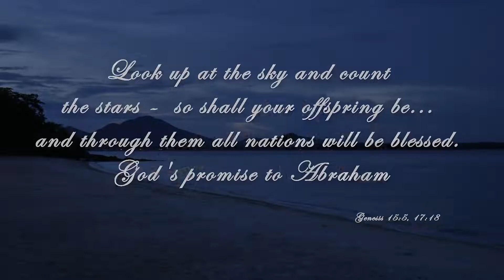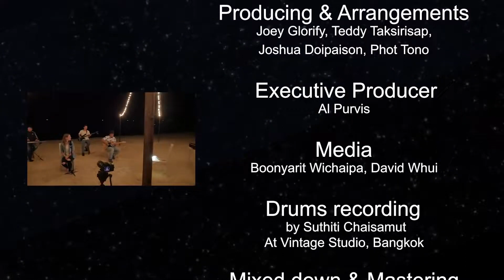Greater Than Victory Worship Band Official Video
Lyrics : Rebecca Watson
Arrangement : Joey Glorify / Teddy Taksirisap
Producer : Joey Glorify / Teddy Taksirisap
Drums : Suthiti Chaisamut (guest)
Bass : Joshua Doipaison
Acoustic Guitar : Phot Tono
Guitar : Joey Glorify
Guitar: Phot Tono
Piano & Keys : Teddy Taksirisap
Mixed Dow & Mastering : VW studio
Art designer : Zommie Doipaison
Executive Producer : Dr.Al Purvis